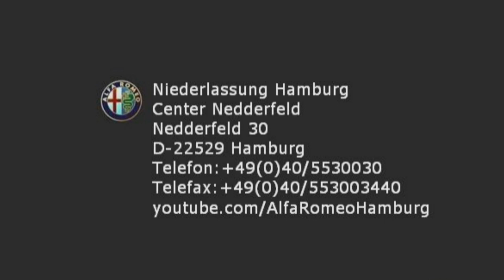Alfa Romeo Hamburg Giulietta 0754332 FCA Motor Village Hamburg jetzt Stell